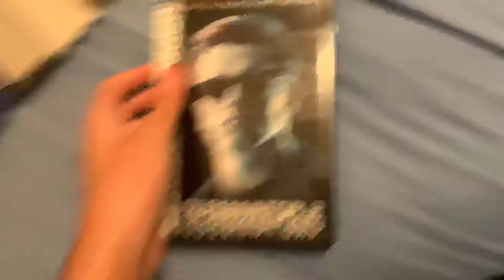4 Different Versions Of Terminator 2 Judgment Day! :)